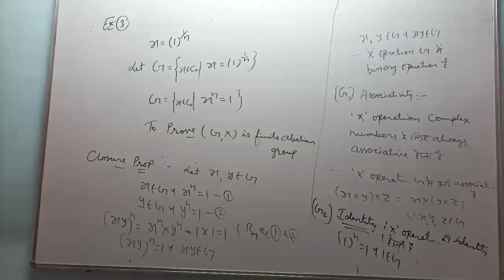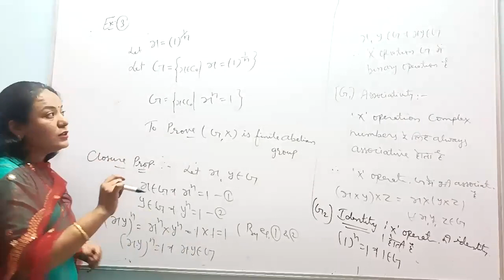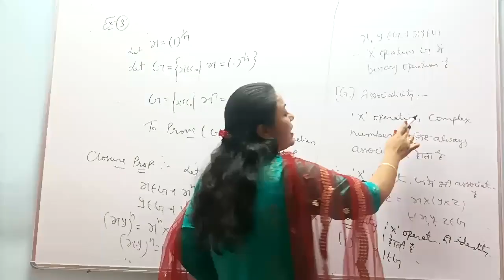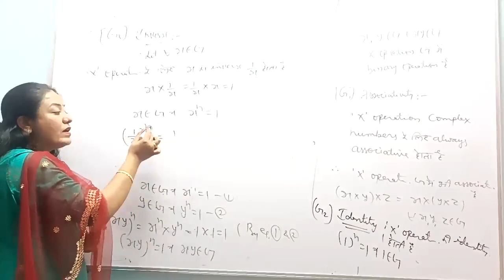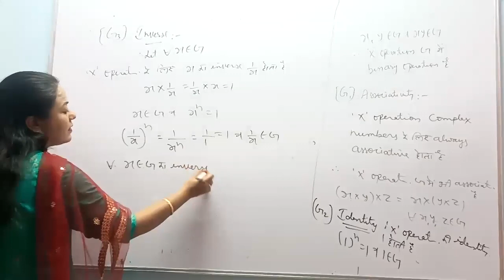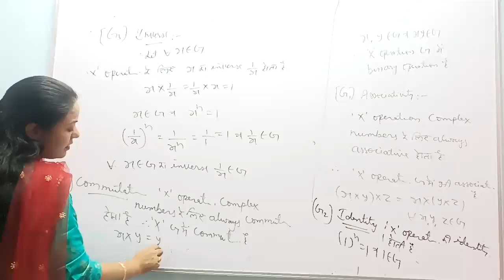Examples of Group and Abelian Group or Commutative Group | Algebra | Bsc math | Properties of Group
or
Sunita & Neeta

Description
         This video lecture of Group Theory | Semi-Group , Monoid | Abelian Group | Discrete Mathematics | Examples & Solution By Definition | Problems  & Concepts  by Sunita ma'am will help Engineering and Basic Science students to understand following topic of Mathematics:

This video lecture of  Group Theory | Example Of Group & Abelian Group | Discrete Mathematics | Examples & Solution By Definition | Problems  & Concepts  by GP Sir  will help Engineering and Basic Science students to understand following topic of Mathematics:
1. Numerical Example Based on Group & Abelain Grroup
2. How to  Find Inverse and Identity Element of Group ?
3. Example Of Integer Group, Rational Group
4. Example of Cube root of unity, Fourth Root Of unity is  abelain Group
5. What is kleins four group with Example

watch the video link given below before watching this video

Find Online Solutions OfGroup Theory | Semi-Group | Monoid | Abelian Group | Abstract Algebra | Problems  & Concepts  by Sunita ma'am (Sunita chandnani)